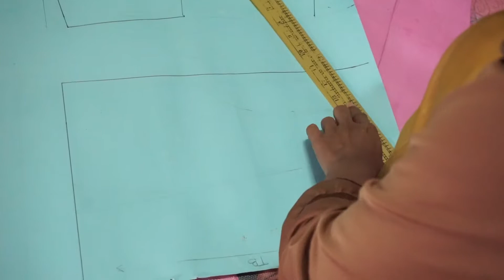Busana TANIMBAR SIWALIMA Karya Persit Kartika Candra Kirana Ranting BS 1 Denkav-5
Busana Pesta Tanimbar Siwalima ini berasal dari bahan Sarung Palikat dan tenun khas Ambon yang dibuat menjadi lebih mempesona oleh Ibu Alfi Syahar Basir istri dari Serka Alfi Syahar Basir, hal ini menunjukkan bahwa Persit KCK Ranting BS 1 Denkav 5 mampu menciptakan Busana yang indah dan cantik serta dapat bersaing dengan desaigner terkemuka lainnya.

Maju terus Persit KCK Ranting BS 1 Denkav 5 PD XVI/Pattimura.
Tetap semangat !!!